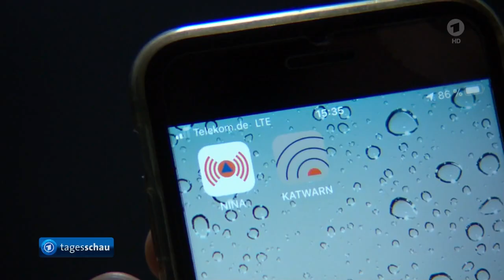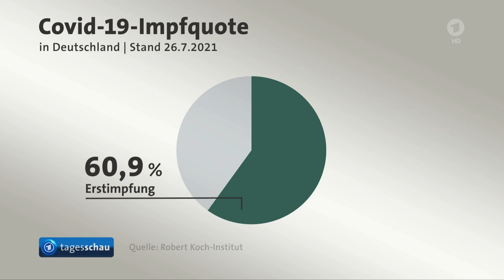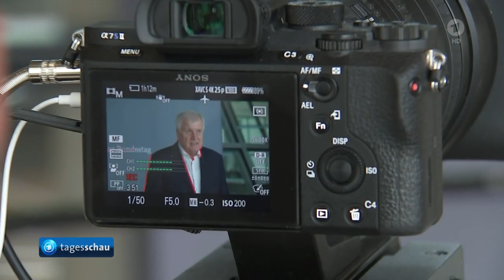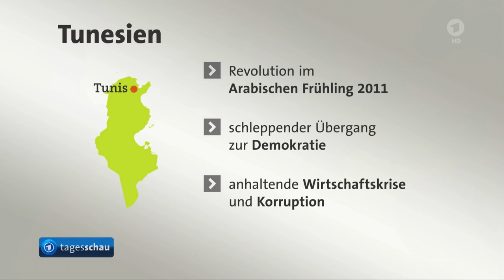tagesschau 20:00 Uhr, 26.07.2021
Themen der Sendung: Innenausschuss des Bundestages berät über verbessertes Katastrophen-Warnsystem, Wiederherstellung der Infrastruktur steht in den vom Hochwasser zerstörten Gebieten an erster Stelle, Angesichts steigender Infektionszahlen ebbt die Diskussion über eine Impfpflicht nicht ab, Impfquote - knapp die Hälfte der Bevölkerung in Deutschland vollständig geimpft, Politische Lage in Tunesien bleibt angespannt, Schauspieler Herbert Köfer gestorben, Vierter Tag der Olympischen Spiele, Das Wetter